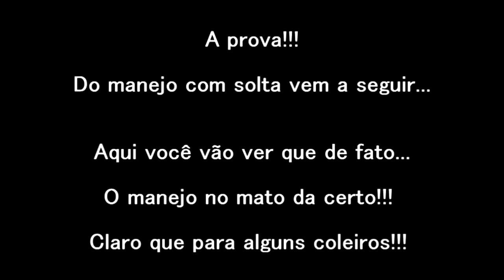O PODER DA MEXIDA!!! Por Essa Nem eu Esperava!!! COLEIRO BRADDOCK!!! - Coleiro Professor Aprendizado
ASSISTA ATÉ O FINAL PARA ENTENDER O QUE ACONTECEU!!!

Coleiro Braddock enlouqueceu no mato veja o vídeo e confira com seus pró pios olhos...

Obtive o resultado esperado com a mexida...